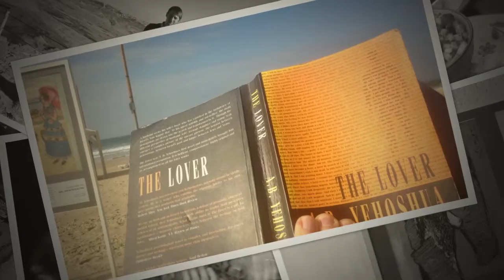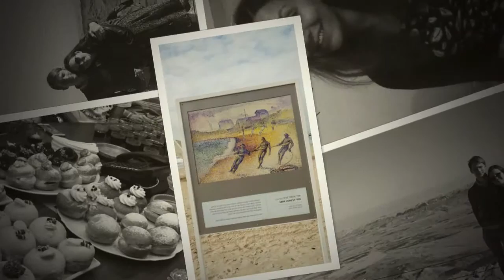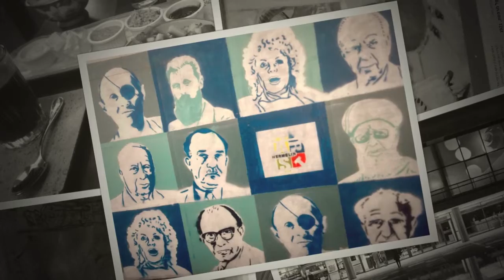Israel Christmukkah 2016